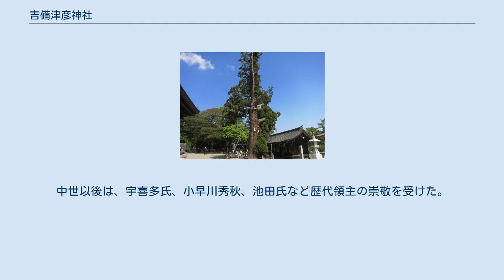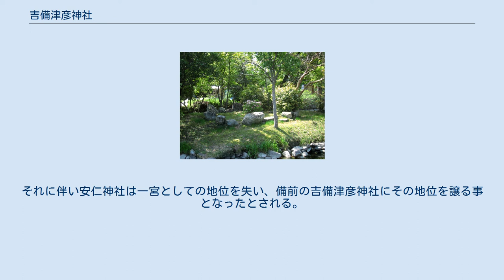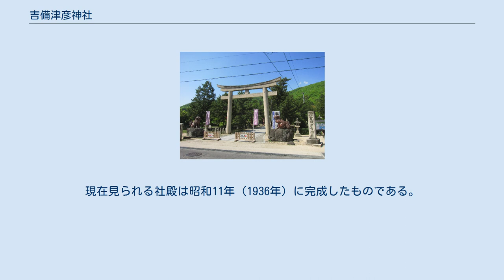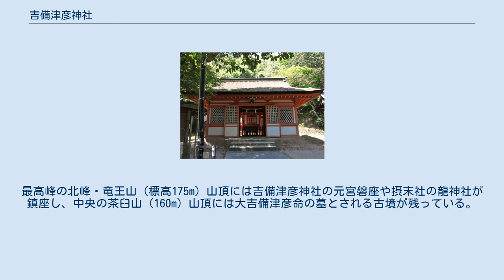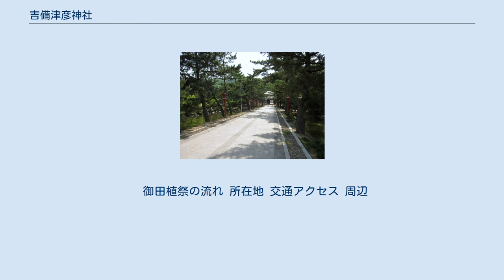吉備津彦神社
神体山とする吉備の中山西方向より。
左が竜王山、右が茶臼山。
 鳥居 吉備津彦神社（きびつひこじんじゃ）は、岡山県岡山市北区一宮にある神社。
備前国一宮。
旧社格は国幣小社で、現在は神社本庁の別表神社。
 別称を「朝日の宮（あさひのみや）」。
 岡山市西部、備前国と備中国の境に立つ吉備の中山（標高175m）の北東麓に東面して鎮座する。
吉備の中山は古来より神体山として信仰されており、北西麓には備中国一宮・吉備津神社が鎮座する。
当社と吉備津神社とも、当地を治めたとされる大吉備津彦命を主祭神に祀り、命の関係一族を配祀する。
 大化の改新を経て吉備国が備前・備中・備後に分割されたのち、備前国一宮として崇敬された。
中世以後は、宇喜多氏、小早川秀秋、池田氏など歴代領主の崇敬を受けた。
 なお敷地内に岡山県道700号岡山総社自転車道線（吉備路自転車道）の指定路が含まれているため、同県道が南北の両鳥居を潜り随身門の前を通過する形で本社敷地内を横断している。
 　 社伝では推古天皇の時代に創建されたとするが、初見の記事は平安後期である。
神体山と仰がれる吉備の中山の裾の、大吉備津彦命の住居跡に社殿が創建されたのが起源と考えられている。
 延喜5年（905年）から延長5年（927年）にかけて編纂された『延喜式神名帳』には、備前国の名神大社として安仁神社が記載されているが吉備津彦神社の記載はない。
しかしながら、一宮制が確立し名神大社制が消えると、備前国一宮は吉備津彦神社となったとされている。
これは天慶2年（939年）における天慶の乱（藤原純友の乱）の際、安仁神社が純友に味方したことに起因する。
一方で吉備津彦神社の本宮にあたる吉備津神社が、朝廷による藤原純友の乱平定の祈願の御神意著しかったとして940年に一品の神階を授かった。
それに伴い安仁神社は一宮としての地位を失い、備前の吉備津彦神社にその地位を譲る事となったとされる。
 戦国時代には、日蓮宗を信奉する金川城主・松田元成による焼き討ちに遭い社殿を焼失した。
松田氏滅亡後、宇喜多直家が崇敬し、高松城水攻めの際には羽柴秀吉も武運を祈願したと伝えられている。
 江戸時代になると姫路藩主で岡山城主の池田利隆が本社を造営した。
利隆は光政の誕生を期に子安神社を造築した。
その後、岡山藩主池田忠雄により本社・拝殿が造営された。
池田綱政が社領300石を寄進したほか本殿を造営し、本殿・渡殿・釣殿・祭文殿・拝殿と連なった社殿が完成した（元禄10年（1697年）に完成）。
 明治5年（1872年）、近代社格制度において県社に列し、昭和3年（1928年）国幣小社に昇格した。
 昭和5年（1930年）12月、失火により本殿と随神門以外の社殿・回廊を焼失した。
現在見られる社殿は昭和11年（1936年）に完成したものである。
 境内 社殿は、夏至の日に正面鳥居から日が差し込んで祭文殿の鏡に当たる造りになっている。
吉備津彦神社の「朝日の宮」の別称はこれに因むという。
 中山茶臼山古墳大吉備津彦命の宮内庁治定墓。
 境内後方に立つ吉備の中山には多くの古墳や古代祭祀遺跡が残り、古くより神体山としての信仰がなされていたと考えられている。
最高峰の北峰・竜王山（標高175m）山頂には吉備津彦神社の元宮磐座や摂末社の龍神社が鎮座し、中央の茶臼山（160m）山頂には大吉備津彦命の墓とされる古墳が残っている。
 子安神社 （岡山市指定文化財） 境内北の末社群 稲荷神社 温羅神社 楽御崎神社2社・尺御崎神社2社は本殿の周囲四隅に鎮座する。
祀られる4神は大吉備津彦命の平定に従ったと伝えられる。
 御田植祭は、毎年8月2日及び3日に行われる神事および、それに伴う祭事。
 古くは平安時代より執り行われてきたとされる「五穀豊穣」を祈願する神事で、岡山県の無形民俗文化財に指定されている。
 なお、この祭りが執り行われている間（特に2日の夜）は国道180号に接続している参道（岡山県道61号妹尾御津線）および岡山県道243号一宮備前一宮停車場線が自転車を除いて全面車両通行禁止となり、周辺の幾つかの道路も一方通行の規制がかかる。
 御田植祭の流れ 所在地 交通アクセス 周辺